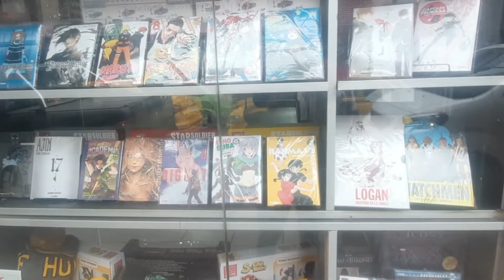FIGURAS Y NOVEDADES HADOUKEN¡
Gente que tengan un muy buen martes, hoy quería compartirles las figuras que llegaron a Hadouken, si les gusto alguna en particular aqui les dejo la pagina web para que puedan comprar lo que les guste.